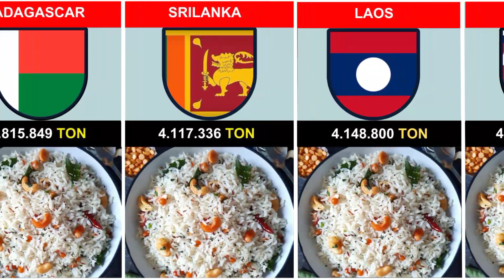Rice production by countries | Rice From Different Countries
Rice production by countries
Countries by rice production
rice production
list of countries by rice production
rice producing countries
top 10 rice producing countries
top rice producing countries
largest rice producing countries
top countries
biggest rice producing countries
rice producing countries in the world
rice production countries
world rice production by country
rice exporting countries
asia countries
asian countries
rice producing countries in world
rice productions
top countries by rice productions
list of countries by rice productions
rice producing country
biggest rice producing country
global top rice paddy producing countries
top countries
paddy growing countries
largest rice producing country
top 10 rice producing countries in the world
highest paddy rice producing countries
top 10 rice producing
list Data
pure data comparison
spy data
beautiful comparison
nicotine
data knowledge network
watch data
power comparison
cosmic comparison
comparison talk
real comparison
allahabadi anjali